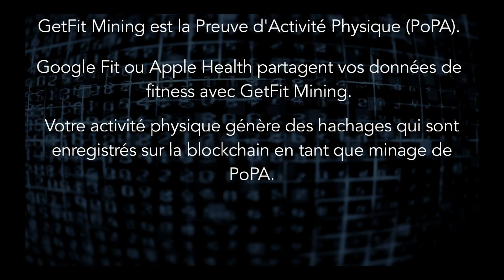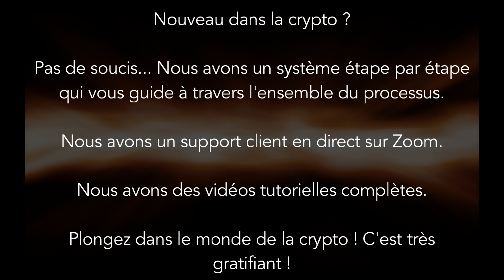Introduction à GetFit Mining - French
Découvrez le monde révolutionnaire de GetFit Mining, où chacun de vos pas, chaque entraînement et chaque mouvement actif extrait de la cryptomonnaie. GetFit Mining n'est pas seulement une application de fitness ; c'est un écosystème innovant qui récompense votre engagement envers un mode de vie plus sain. Avec nous, votre activité physique quotidienne se transforme en véritables tokens de cryptomonnaie. Notre technologie de hachage unique vous permet de miner des tokens simplement en bougeant, que ce soit une simple promenade ou un entraînement intense. Mais GetFit Mining va au-delà des récompenses ; c'est une plateforme communautaire qui favorise la santé, le bien-être et la croissance financière. Explorez l'avenir du fitness et rejoignez-nous pour révolutionner la manière dont vous valorisez votre vie active.